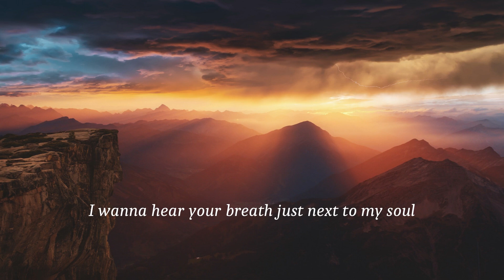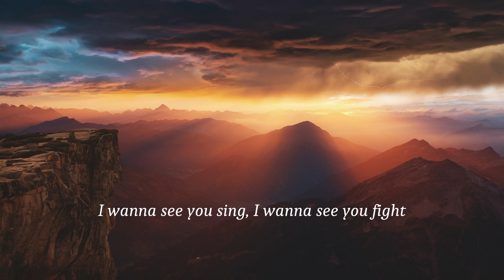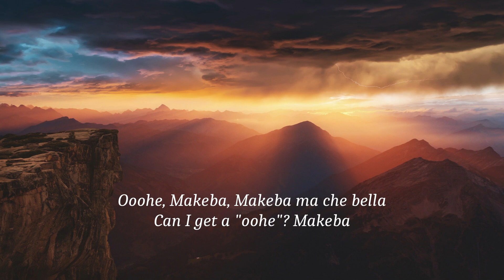Jain - Makeba (lyrics)